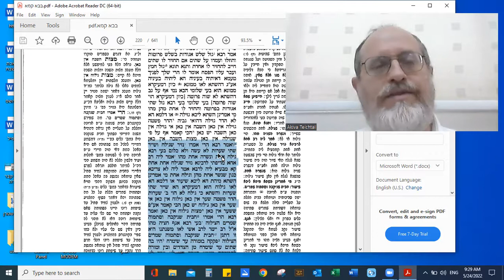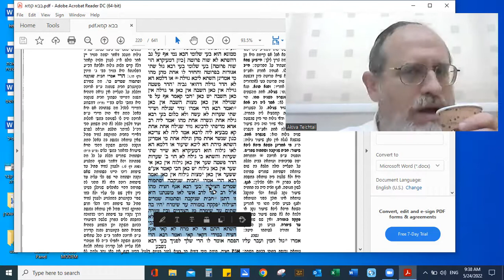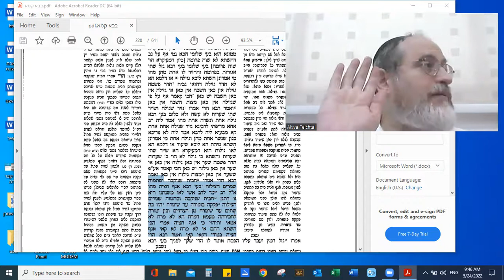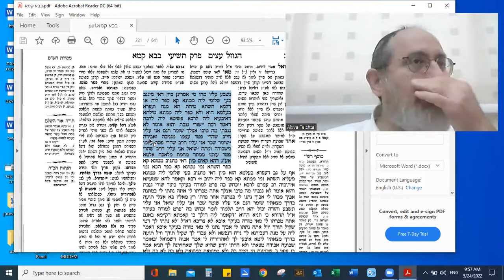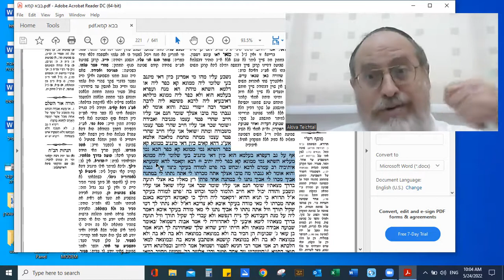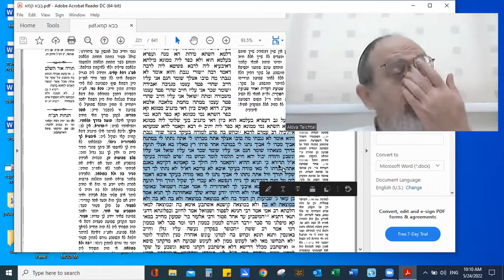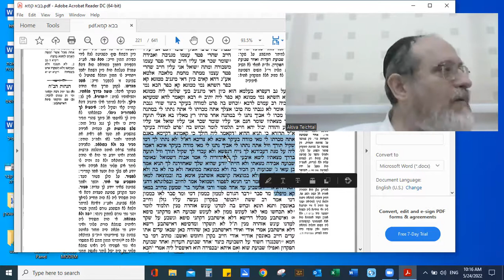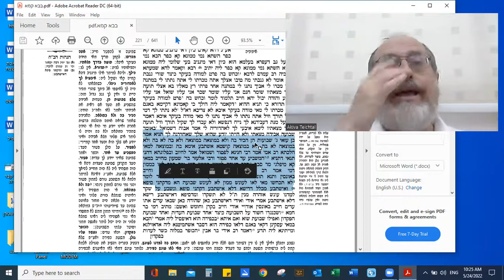Baba Kama 105b Amud Yomi Shiur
BSD Bava Kama. Making a false oath is a grave sin. If one stole his friend's money, denied it, swore that he didn't steal, but later admitted the lie,  he has to return extra money to the owner as a penalty. This penalty, however,  is only required if the false oath made a difference money wise. I.e. If the thief falsely claimed he didn't steal, and "explained" that the item is in his possession because he is guarding it for the owner, and is now willing to give it back to the owner right away, he doesn't have to pay the extra. The reason being that although he lied about how the item got to him, he is willing to give it back and isn't  keeping it against the owner's will. Such a false oath does not require the extra penalty.